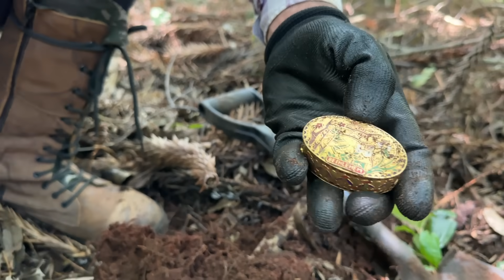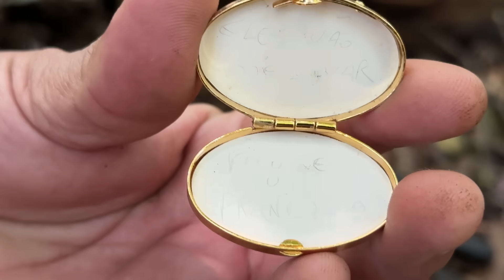ENCONTREI ESTAS CAIXAS CHEIO DE JOIAS E UMA MENSAGEM DE SOCORRO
ENVIA-ME PRESENTES!!
Caixa Postal: 1626
CEP:83056981
Agradeço a todos desde já. EM BREVE, gravaremos mostrando os envios!

  ❇Jack Charles & Faísca Aventura❇
📢 COMPRE SEU DETECTOR DE METAIS:
🔴 Sinal Detectors é nossa loja de confiança✅